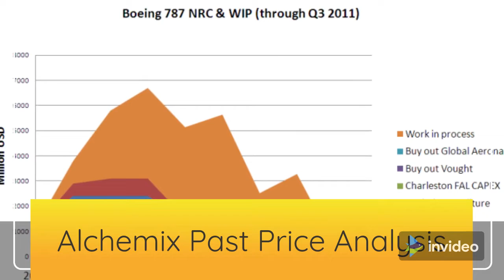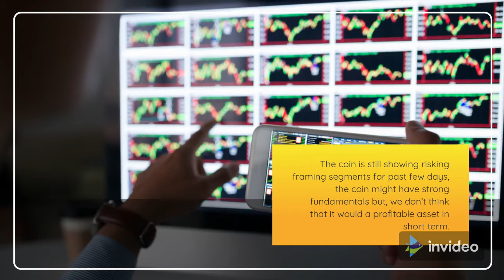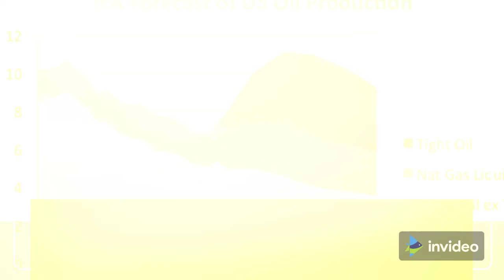Alchemix Price Prediction 2022, 2025, 2030 ALCX Price Forecast | Cryptocurrency Price Prediction